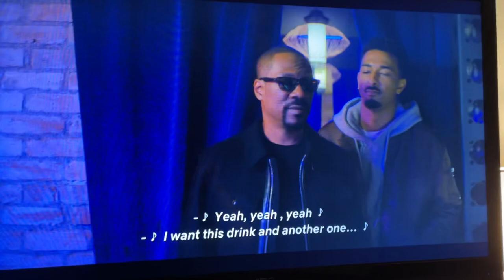You People - Coke Guy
From “You People”, 2023